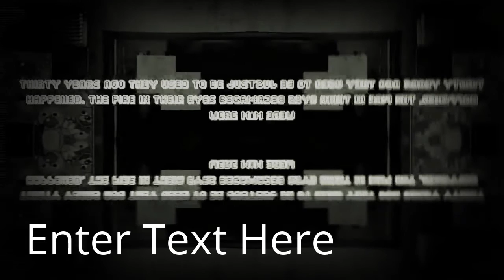(Requested by Rj Kumar) FNAF 3 Song It's Time To Die Low Pitch with Enter Text Here